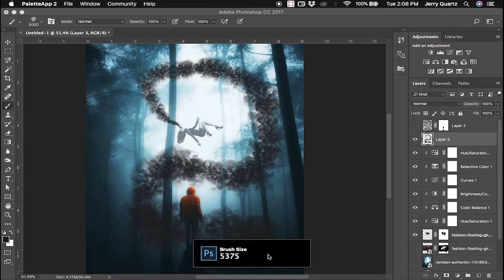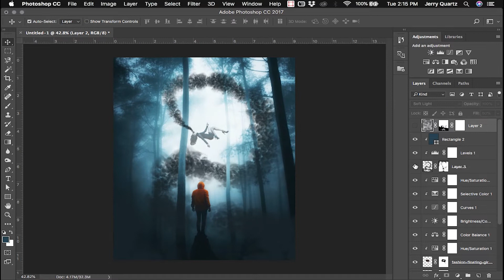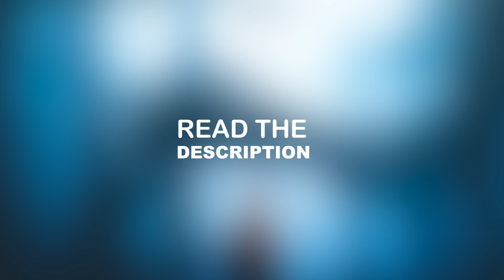Demon Smoke - Photoshop Speed Art ( By: @JerQuartz )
POWERED BY PALETTE GEAR

Once it hits 50 likes I will do an in depth tutorial. 🎉